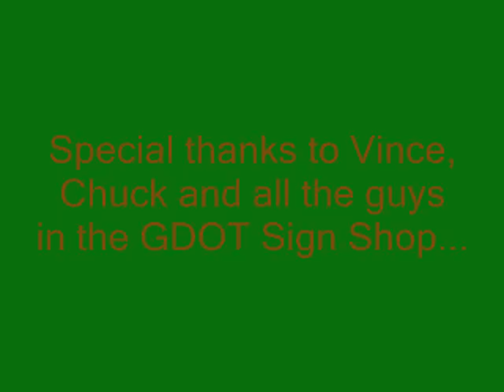GTA in 2008 Greensboro Jaycees Holiday Parade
GTA participating in the annual holiday parade in downtown Greensboro.